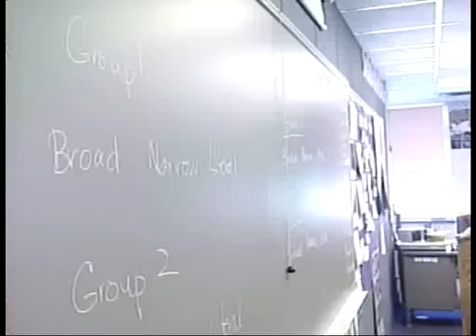Later school start time has surprising results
You may have thought your teen sleeping in was a sign of laziness, but
there's scientific proof as to why they're late risers